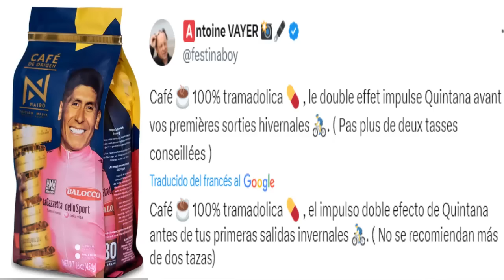NAIRO Quintana DESPIADADA BURLA DESDE FRANCIA NAIRO RECIBE RECONOCIMIENTO HOY